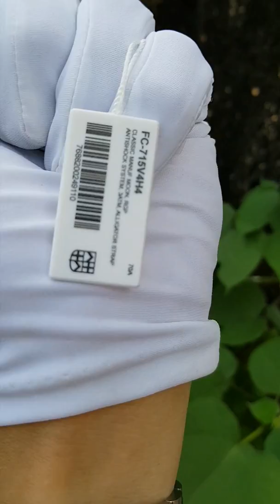Frederique Constant Classic moonphase FC-715V4H4